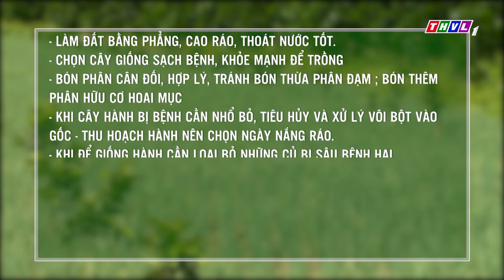Thời tiết nông vụ 19h05 (26/09/2024)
⬇️⬇️⬇️ Tải THVL Audio để nghe đầy đủ